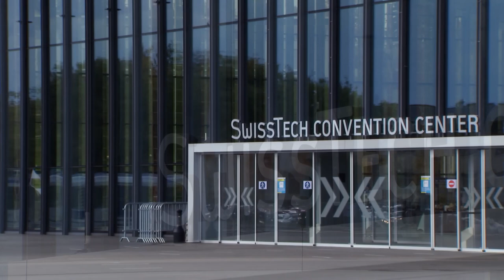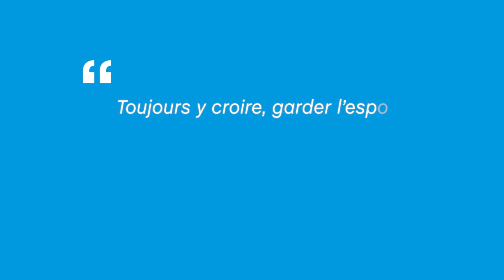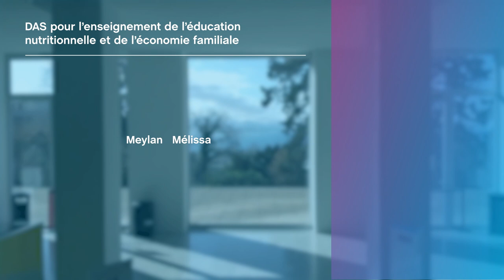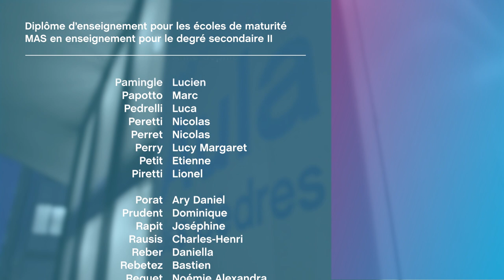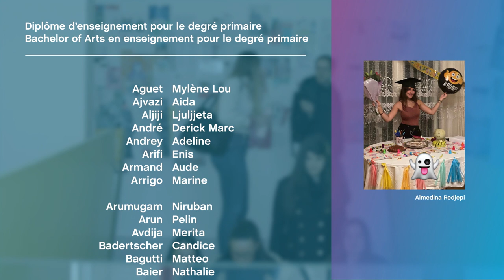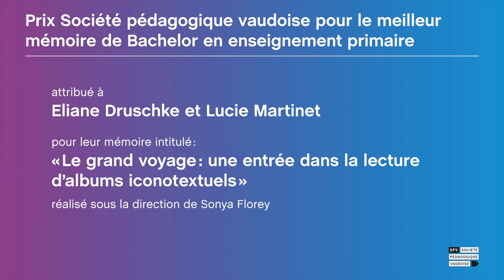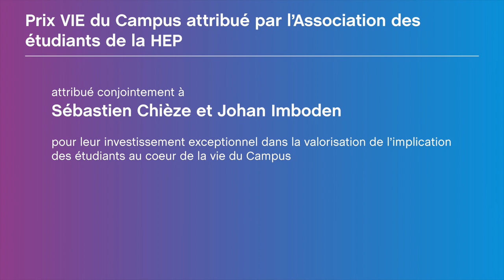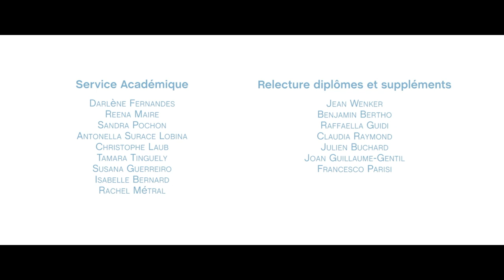Cérémonie des diplômes HEP Vaud 2020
Découvrez la cérémonie des diplômes 2020 de la HEP Vaud. Une cérémonie pleine d'émotion et de surprises !